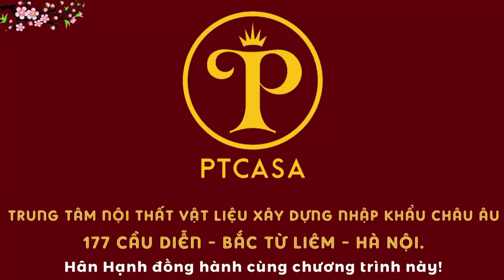Hài Tết 2018 | Cười Hở Mười Cái Răng - Tập 4 - Lang Băm | Phim Hài Tết Vượng Râu Mới Nhất